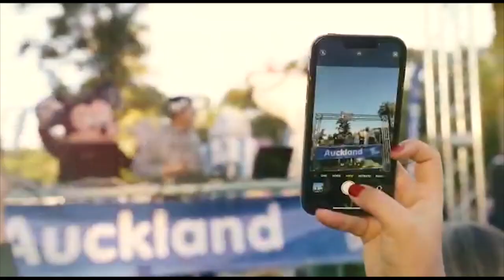Las chicas de Luna Park ganaron la etapa local de la Copa Argentina de Futsal